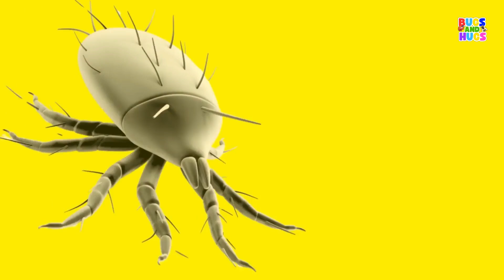Insects and Bugs Vocabulary for Kids | Easy English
In this video we learn the names of bugs and insects in simple, easy English : tortoise beetle, bombardier beetle, spiny orb weaver, holly blue butterfly, horsefly, worm, weevil, eyed click beetle, orb weaver spider, mite, leafcutter ant, stag beetle, caterpillar, scorpion, dragonfly, glow worm, firefly, hornet for kids, children, toddlers. Fun educational learning video with pictures, videos, and music!

For those who enjoy the content of Berkeley's World, Smart Kids, Kiddos World TV, Kiddopedia, and InfoZillien.

Also, please add our videos to your playlists for repeat enjoyment.

Our channel is currently new and unmonetized, so if you'd fancy showing us a little support for our efforts, you can do so

We'd greatly appreciate it!